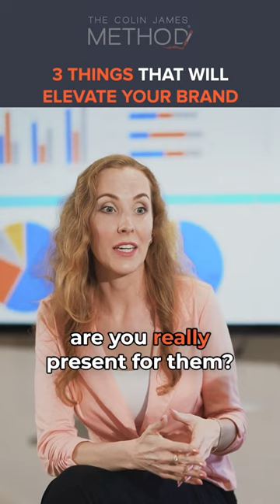3 Tips to Elevate Your Brand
Rise above the noise: 3 strategies to elevate your brand's impact! 🚀